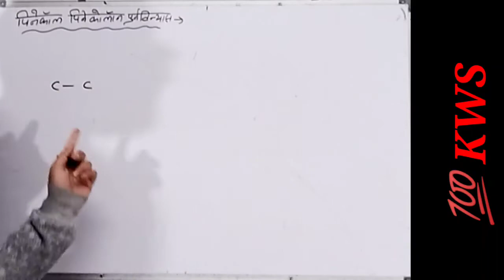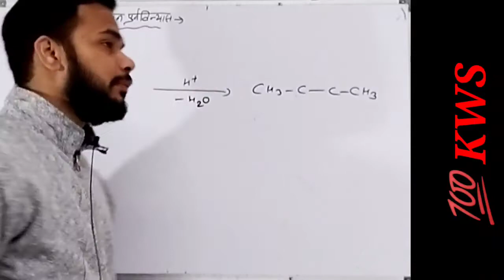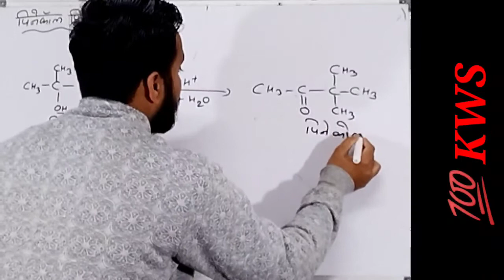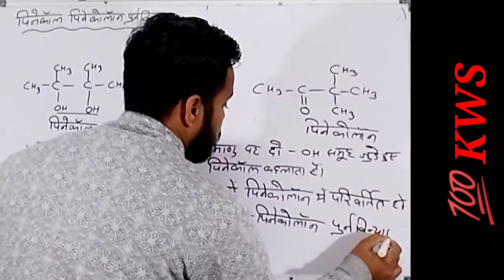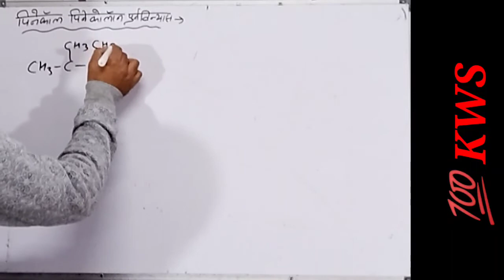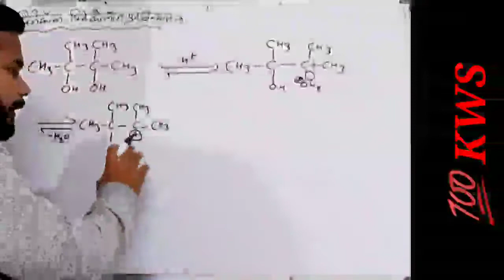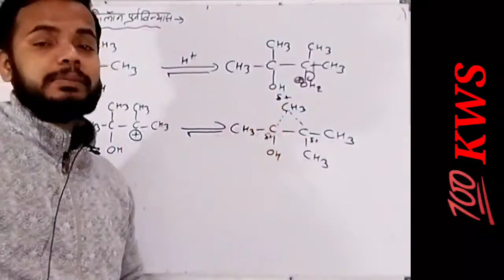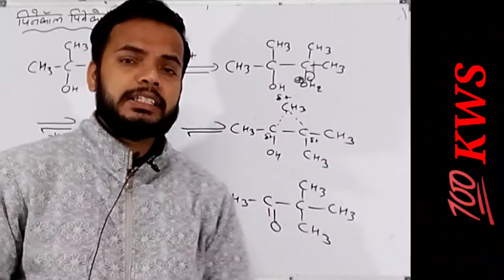pinacol pinacolone rearrangement / dihydric alcohol organic chemistry by Lokesh sir b.sc 2nd year